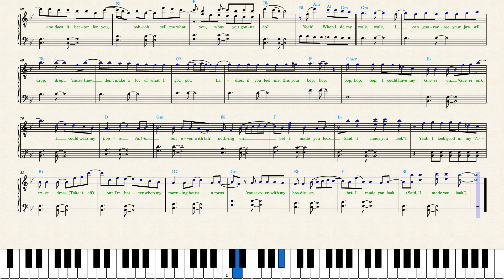Meghan Trainor ft. Kim Petras — Made You Look Remix (Piano Sheet Music)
An accurate transcription for easy *piano* notated precisely as it should be performed to reduce ambiguity. Lyrics and vocables _("ah-ah"s)_ are always included in my sheet music because I think we should always *sing* while playing piano (even classical pieces). Intermediate piano players can *re-arrange* the left hand by breaking harmony *chords* in arpeggios or other bass patterns. You can omit playing *green notes* (the second voice).

Please, notice that the score is written one octave *higher*. Meghan Trainor has a very low voice and Kim Petras's center is one and a half octave higher.

Bookmark and *play the synthesia video with 0.5 speed to practice the song.* Printscreen to save instead of *pdf* — Chrome extensions like "youtube screenshot" make HQ pictures.

Like other Meghan Trainor's songs, the track has a number of interesting formal and harmonic things going on:

_"Made You Look (Remix feat. Kim Petras)"_ is played with a straight rhythm in 4/4 meter. But be sure not to play in a mechanical way. Strive for a loose and bouncing feel accenting strong beats. Take care to maintain a steady pulse and play along with the recording if you find that the memory eludes you. Practice _"Made You Look (Remix feat. Kim Petras)"_ slowly.

To keep listeners attention, the chorus was made to be the biggest part of a song. It colored it *blue* for your convenience. The first and second verses/choruses are different, play them differently, as expressively as possible. If some notes prove too difficult to play, simply omit them focusing on emotions instead of sightreading.

_"Made You Look (Remix feat. Kim Petras)"_ is a song with a heterophonic arrengement — the instrumental part provides not only a harmony to support the vocal but also has its own melody. Piano is an instrument that can play a melody and an accompaniment simultaneously.

Vocal in the original track is sinuous and complex, marked by subtle bends and slides, with intense ornamentation. It is *impossible* to convey on piano with a fixed pitch of the keys. A predominant vocal style is *legato*, all slurred notes are vocal bends and to should be barely heard.

_"Made You Look (Remix feat. Kim Petras)"_ is transcribed in the original *key,* B Flat Major, and uses a mix of basic major and minor chords that mark time but don't create a meaningful harmonic pull.
Notice the ellipsis (silenced, omitted chords) in bars 43 and 50.
Melodic line is built on stepwise motion.

*CHAPTERS:*
00:00 Skip this part
00:08 Verse Meghan Trainor
01:24 Verse Kim Petras
02:32 Recommended Videos:
Blackpink — Pink Venom youtu.be/mYJfm94XxHY?t=3
NewJeans — Ditto youtu.be/Ihac_k3qM9k?t=3
Fujii Kaze — Shinunoga E-Wa youtu.be/hTfYZcBgjf4?t=3
Ghost — Mary On A Cross youtu.be/rtdd0CS3Mlg?t=3
Lizzy McAlpine — ceilings youtu.be/t3JH7HPLfhE?t=3
Joji — Glimpse of Us youtu.be/iKJS9ckZo-U?t=3
RAYE — Escapism. feat. 070 Shake youtu.be/xU71VYrSPZE?t=3
Sabrina Carpenter — Nonsense youtu.be/qQtqNhUluYI?t=3
Kesha — Cannibal youtu.be/T0IdVxcjs4w?t=3
Metro Boomin — Creepin' youtu.be/ECTuapeLAzk?t=3
Miley Cyrus — Flowers youtu.be/N6u84F2KeUk?t=3
Rihanna — Lift Me Up youtu.be/_4XI33E3KxU?t=3
SZA — Kill Bill youtu.be/XJyF7T6wmjs?t=3
Taylor Swift — Anti-Hero youtu.be/XAF6GllVA7c?t=3
Rosa Linn — Snap youtu.be/lEvvRQtLGv4?t=3
Rosalia — Despecha youtu.be/vLrB9o-nawY?t=3
Sam Smith — Unholy youtu.be/4KjnfJjFUho?t=3
David Guetta & Bebe Rexha — I'm Good (Blue) youtu.be/h01fqUcrizU?t=3
Elton John & Britney Spears — Hold Me Closer youtu.be/IErXKRimTC8?t=3
Em Beihold & Stephen Sanchez — Until I Found You youtu.be/eVKgRrY73t4?t=3
Calvin Harris & Dua Lipa — Potion youtu.be/C3c6vI-d2PI?t=3
Lizzo — About Damn Time youtu.be/BWXsWvwpF_U?t=3
Nicki Minaj — Super Freaky Girl youtu.be/NEZLmNg8qHM?t=3
Doja Cat — Vegas youtu.be/bdMwCPR_NIo?t=3
Lady Gaga — Bloody Mary youtu.be/FKQXFSI8l1U?t=3
Sia — Titanium youtu.be/Ftp6OF6voS0?t=3
Sia — Unstoppable youtu.be/o85HJpfBYTE?t=3
Taylor Swift — Don't Blame Me youtu.be/1NMHjnM_2uc?t=3
Kate Bush — Running Up That Hill youtu.be/ExQCMgpNVh4?t=3
Radiohead — No Surprises youtu.be/_4urjEi_CSY?t=3
Panic! At The Disco — Viva Las Vengeance youtu.be/wliqURJ_MMw?t=3
Fall Out Boy — Love From The Other Side youtu.be/-CjfET7WTBQ?t=3